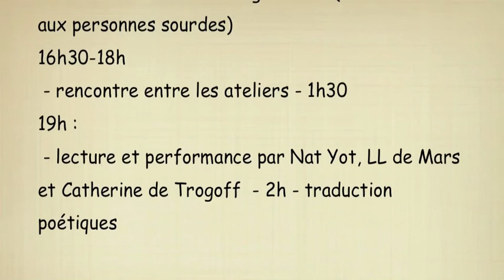Fete printemps de poète TEYRAN 22/23/24 MARS 2013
Arts Résonances fête le Printemps de poètes
Ateliers et lectures bilingue français/LSF.

Nous vous attendons les 22, 23 et 24 mars prochains à Teyran.

On vous attend, on vous espère...

Brigitte Baumié et Michel Thion